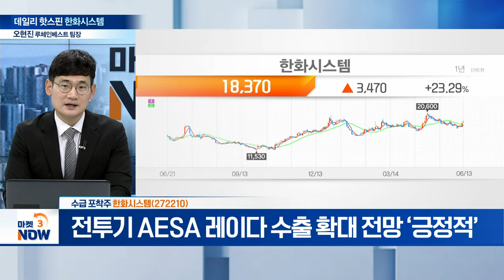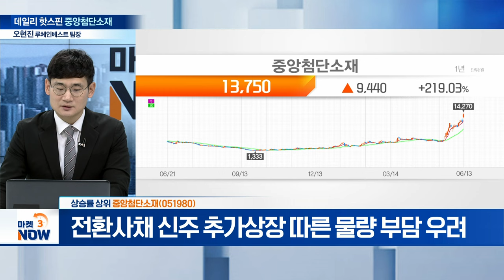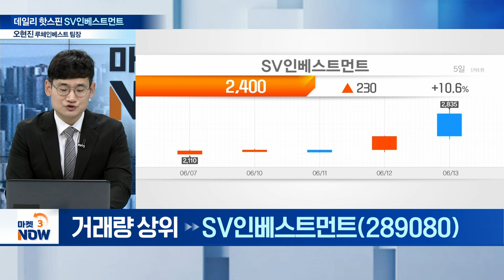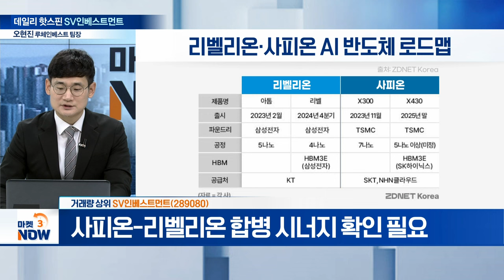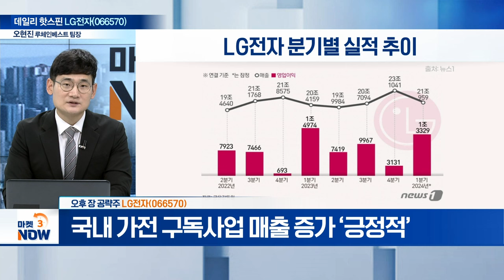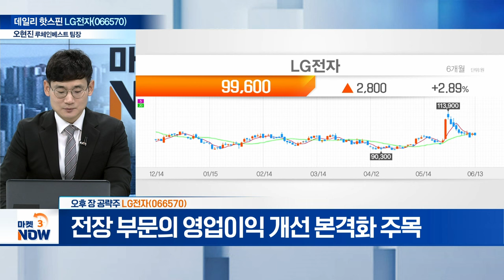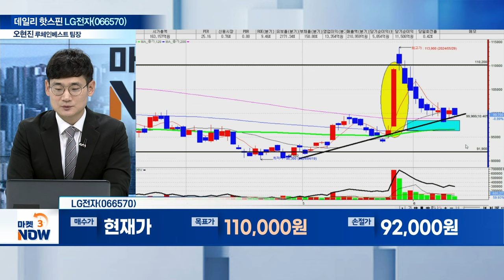한화시스템, 심텍, 중앙첨단소재, SV인베스트먼트 [데일리 핫스핀] | Market Now (20240613)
▶ 수급 포착주
한화시스템(272210)
- 위성 체계 종합 솔루션 업체로 시장 부각
- 전투기 AESA 레이다 수출 확대 전망 ‘긍정적’
- 방산주, 장기 성장 동력 확보 따른 지속 관찰

▶ 차트 포착주
심텍(222800)
- 글로벌 메모리 기판 수요 회복 기대감 상존
- 온디바이스AI향 반도체 기판 공급 중
- 재고 조정 이후 기저효과 반영 염두 필요
- 200일 이평선 안착 시 추가 상승 가능성

▶ 상승률 상위
중앙첨단소재(051980)
- 정보통신 장비 및 통신솔루션 구축 사업 영위
- 2차전지 소재 업체 ‘엔켐’과의 사업 협력 기대감
- 전환사채 신주 추가상장 따른 물량 부담 우려

▶ 거래량 상위
SV인베스트먼트(289080)
- SKT 자회사 ‘사피온’과 리벨리온 합병 발표
- 리벨리온, 상장 이후 기업가치 2조 원대 예상
- 사피온-리벨리온 합병 시너지 확인 필요